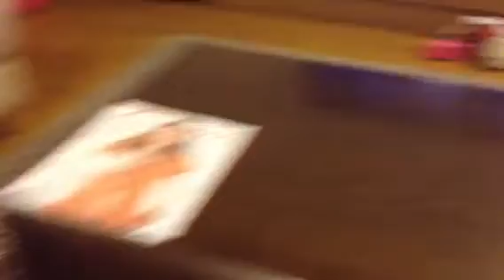さくら姐さんにチョッカイ(-_-;)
ミントうざいぞってさくら姐から聞こえてきそう。